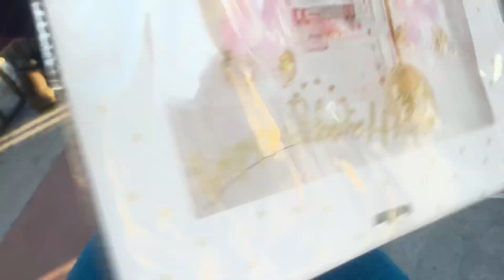आज हमको जाना पढा इतनी दूर घास वालों को लेने के लिए ❤️Jai Badri Vishal #91)jaidevbhoomiuttarakhand